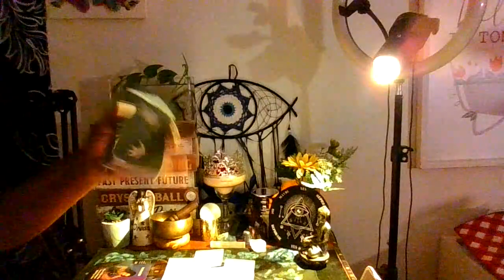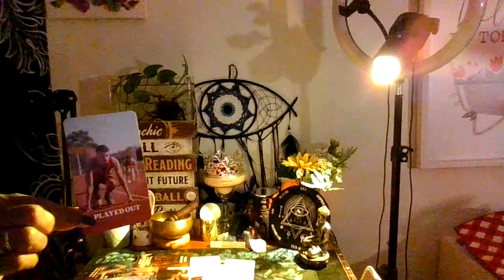Narcissist thought they knew u until dem tables turned !!!